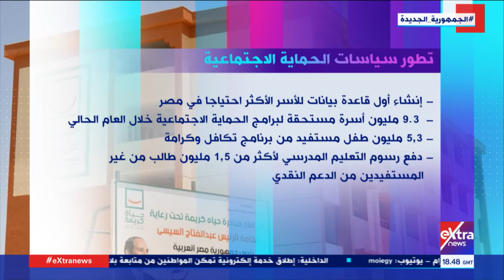الحقيقة | تعرف على أبرز الخطوات المُنفذة في تطور سياسات الحماية الاجتماعية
تقديم آية عبد الرحمن